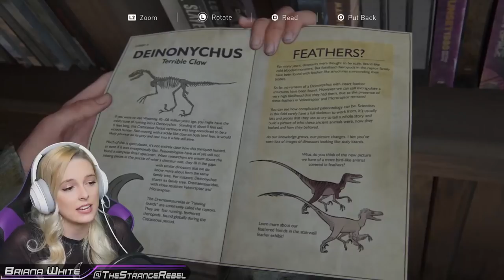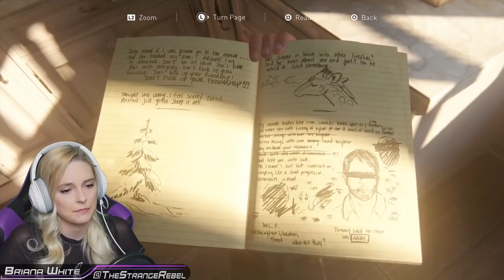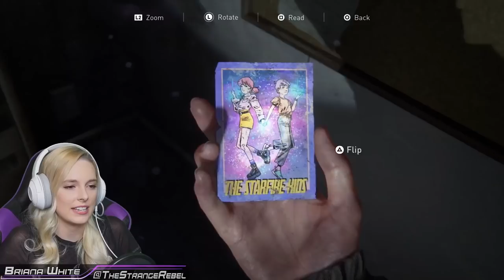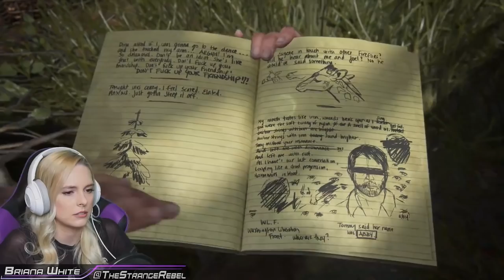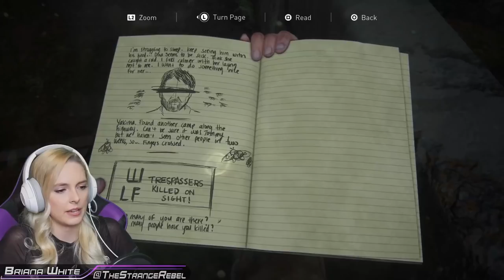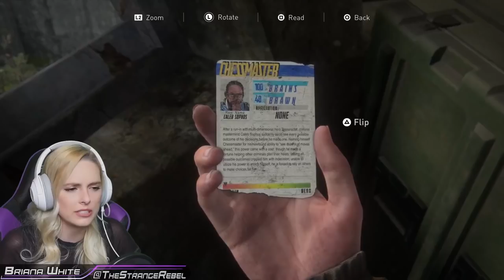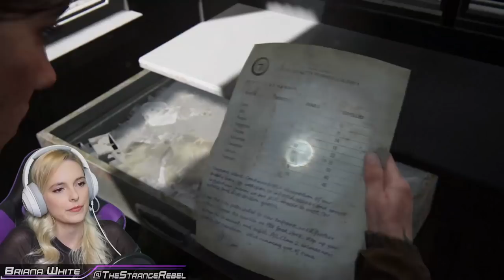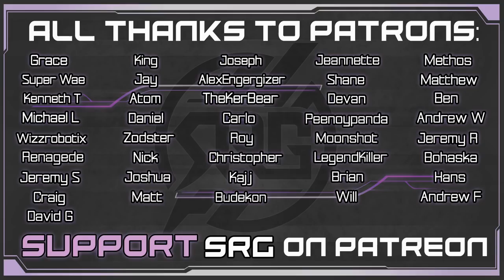Joel's Home - The Last of Us Part II Gameplay Walkthrough (The Last of Us 2) Part 3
This playthrough of The Last of Us Part II (The Last of Us Part 2) picks up after heartbreak, Ellie finds herself in Joel's Home. She & Dina carry on in this gameplay walkthrough of TLOU2 on a mission for revenge & to help Tommy at the request of Maria. We'll search for all collectibles, react to all cutscenes, & search every nook and cranny to find those emotional details, especially in the house of Joel.

DimitryG. Pixel Storm (Radio Edit)